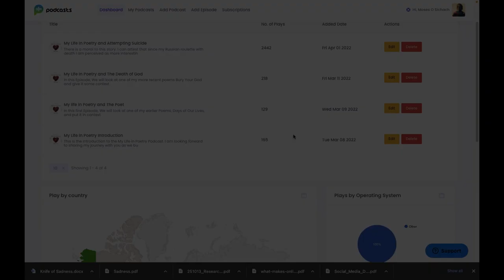World Poetry Day 2023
Happy World Poetry Day to all poets and poetry lovers.